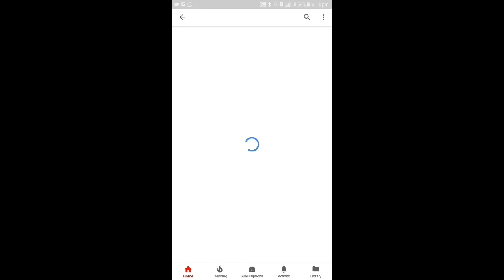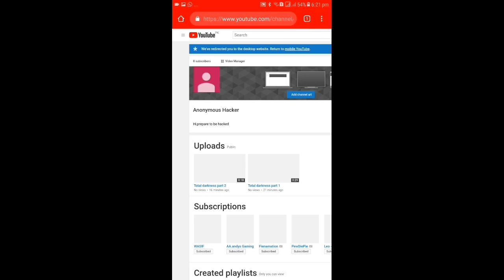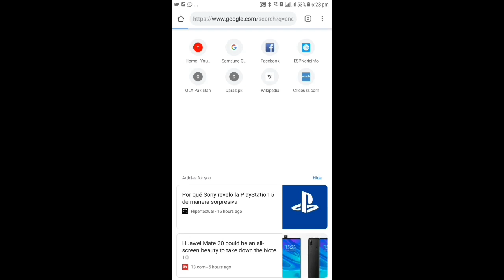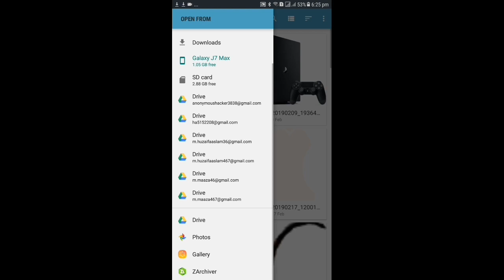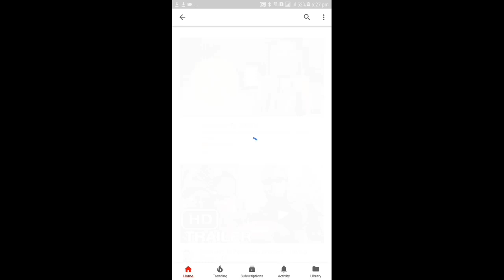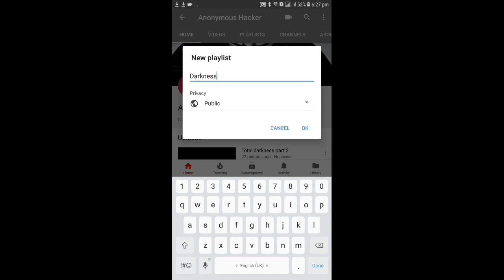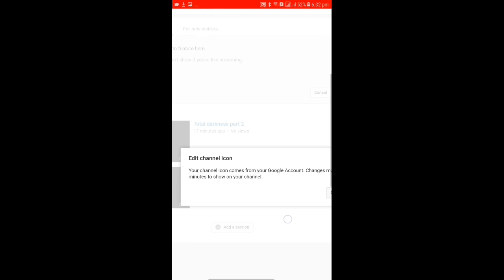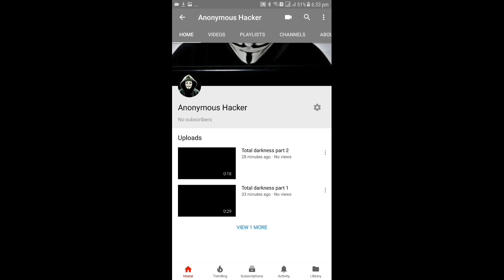How to add tabs,channel icon and channel art on your youtube channel?|This is how.